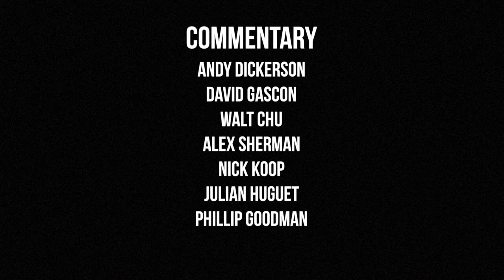Nathan Anderson: 2016-17 Reel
During the 2017 offseason, we were tasked with compiling an individual highlight reel for Nathan Anderson, goaltender for the South County Aviators (L.A. Kings High School Hockey League). Pulling clips from 4 games and using additional camera angles provided by the client, the reel showcased some of Nathan's best moments from the 2016-17 season. The reel also featured a player profile, music and graphics.

Commentators: Andy Dickerson, David Gascon, Walt Chu, Alex Sherman, Nick Koop, Julian Huguet, Phillip Goodman